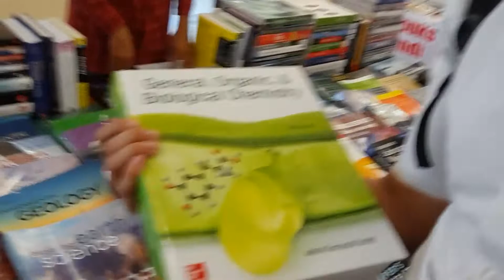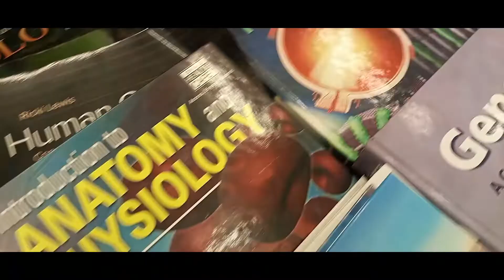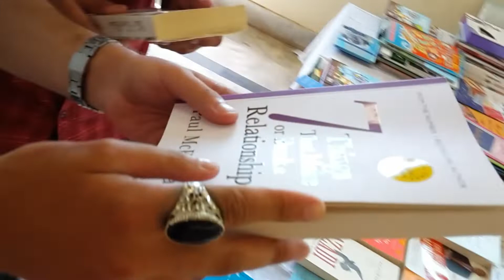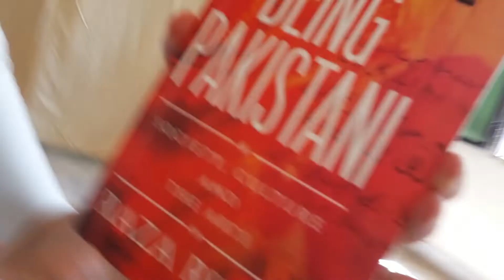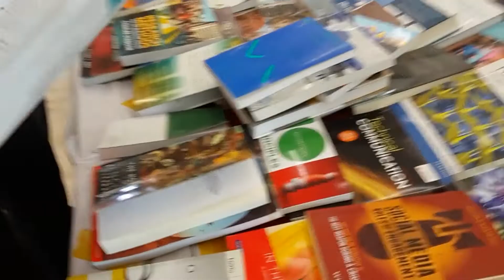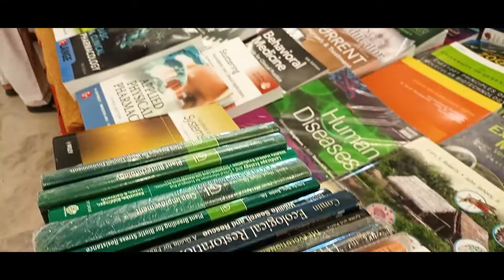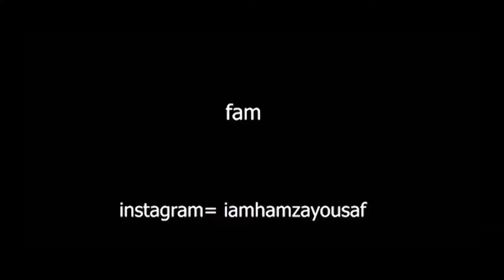Book Fair or sath hum log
this is the book fair which were conducted in kohat in university

or sath share b

(instagram)= iamhamzayousaf

music=andrew applepie done it all wrong
music=kya bate ha (yashrag )
music=buddies skylinez